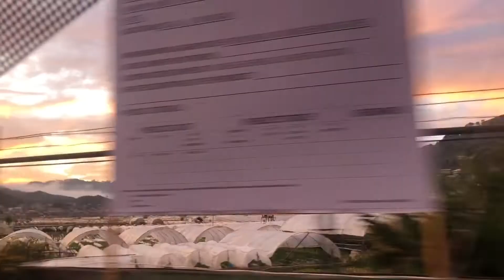A Saturday Vlog in Baguio & La Trinidad | Breakfast, biking, food and more food!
Hey! I still have old clips so look out for those :)

Places we've been:
📍 Volante (Pacdal Branch)
📍Ali's House of Shawarma (Upper Bonifacio Street, 2600)
📍Communal Forest in Puguis, LTB
📍McDonald's BSU Branch KM. 5, LTB

Equipment Used:
Camera: Iphone X
Video Editor: VLLO (mobile app)